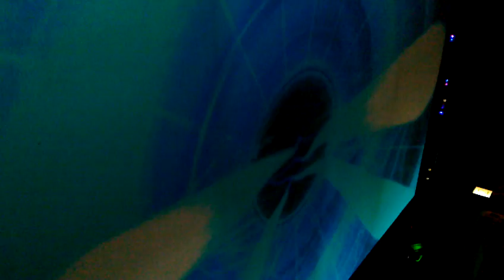world expo-city .mp4